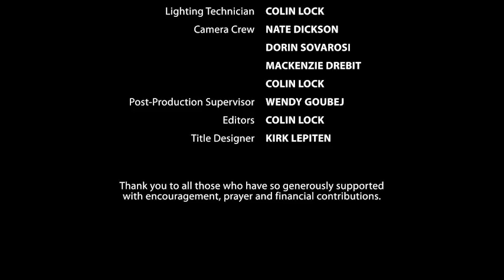1415 - The Gift of Tongues - Kameron DeVasher